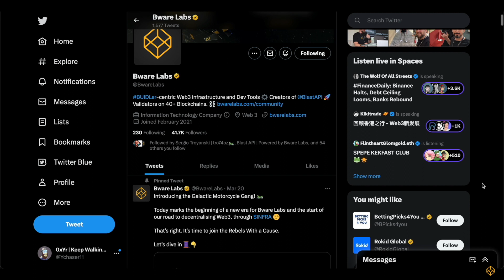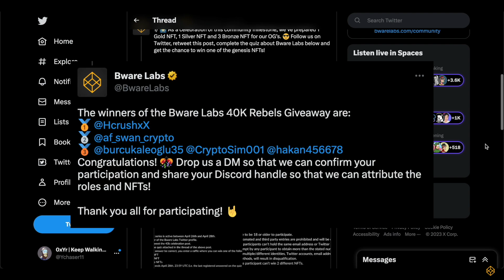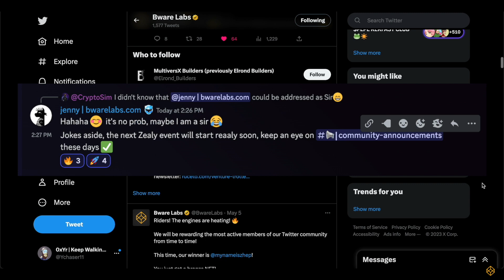Bware Labs | Weekly Update | 1.05 - 07.05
Hey Brainiacs! Short Bware Labs weekly recap is here! Great news including upcoming $INFRA launch, Sui validator node release & Sui API integration to Blast, ZkLink stress-test, avalanche summit and much more!